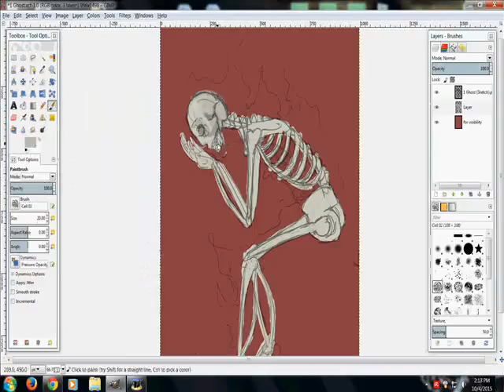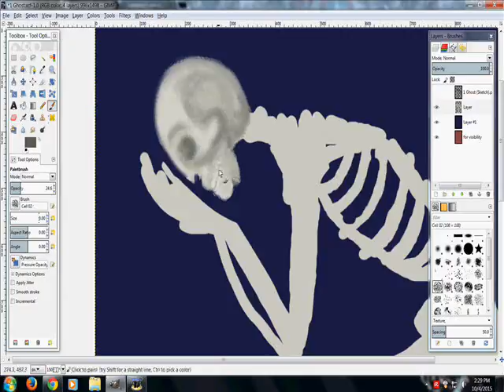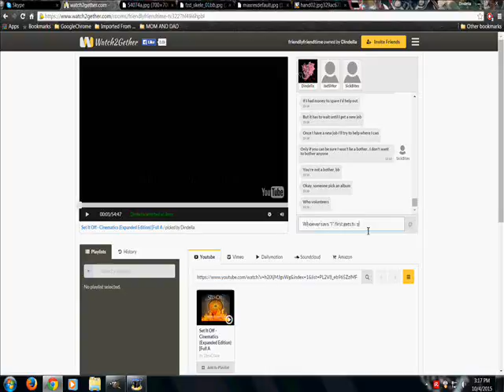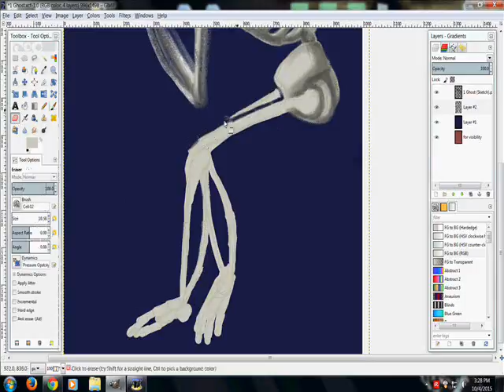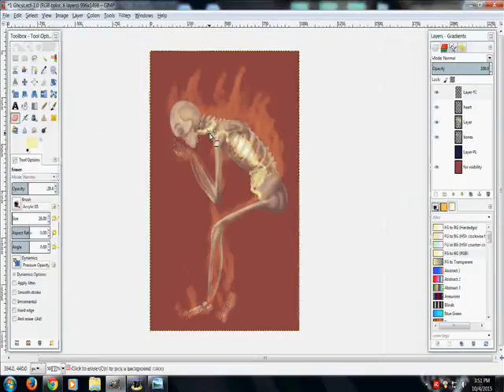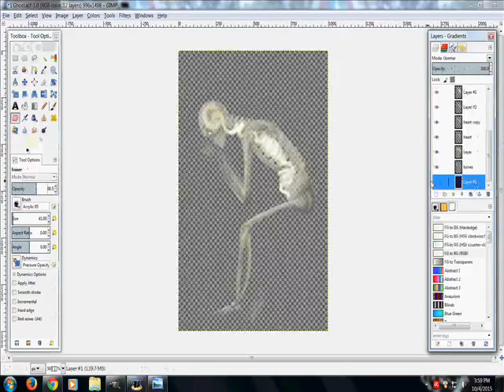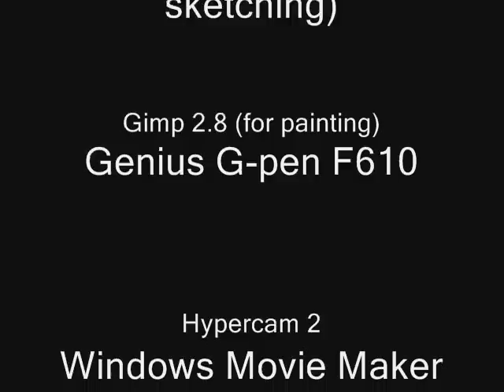Drawtober 2015, Day One - Ghost